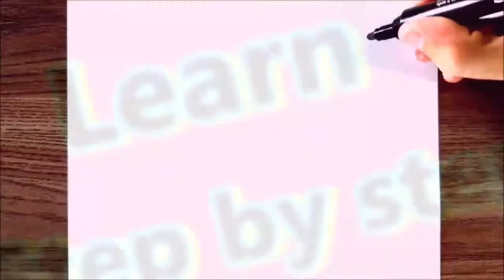HOW TO DRAW A CUTE WATERMELON KAWAII EASY STEP BY STEP | DIBUJOS KAWAII | DESENHOS KAWAII